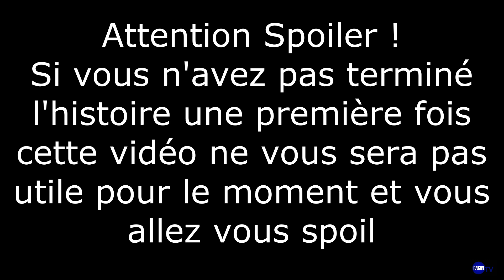Comment récupérer l'invitation au Pélican Doré - Paquet de questions 11 - Sea of stars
Comment avoir l'invitation au Pélican Doré - Où trouver le paquet de questions 11 - Réponses quiz mode expert - Sea of stars

Retrouvez toute la soluce du jeu sur notre site à cet endroit